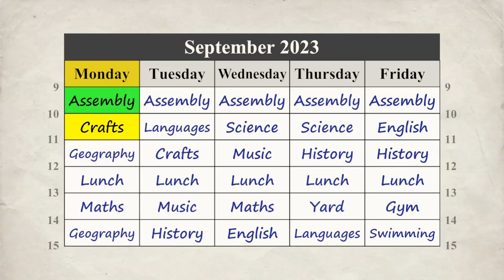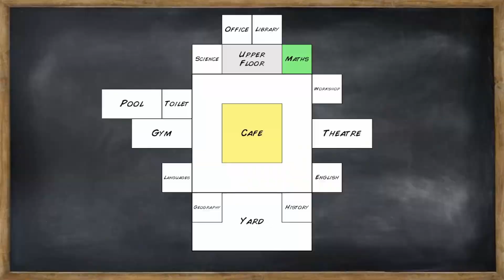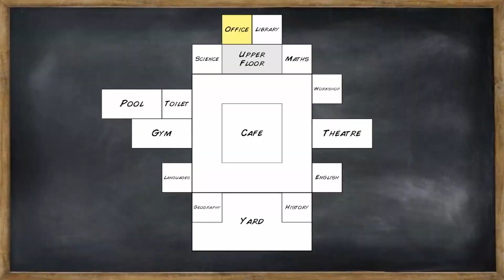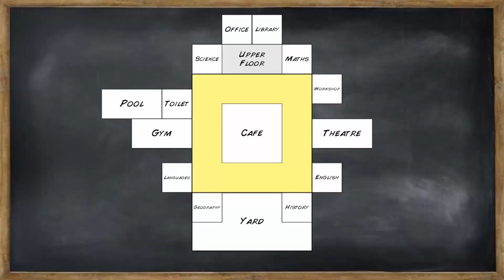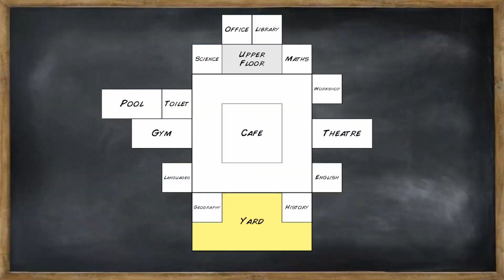We go Back To School - Target : Bean